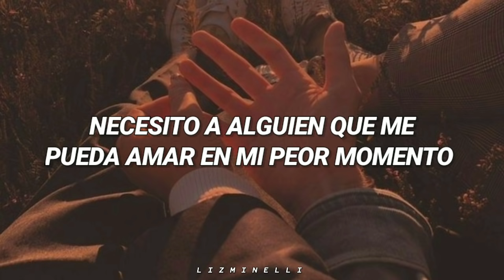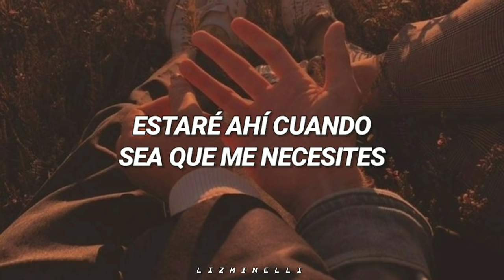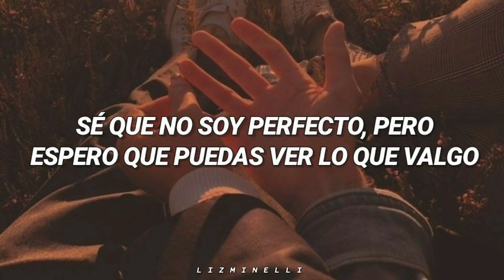qué bonito que te dediquen esto, la vdd. ♡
At My Worst - Pink Sweet $ [Español]. ♡

🍰 nota: no sé porqué lloré con esto, pero ah, espero que la amen mucho, ily

[Post-Chorus]
Ooh, ooh-ooh
Ooh-ooh-ooh, ooh-ooh-ooh-ooh

[Post-Chorus]
Ooh, ooh-ooh
Ooh-ooh-ooh, ooh-ooh-ooh-ooh
Ooh-ooh-ooh, ooh, ooh-ooh
Ooh-ooh-ooh, ooh-ooh-ooh-ooh